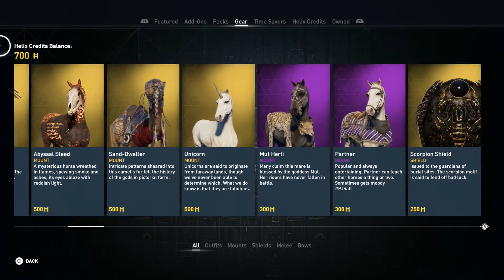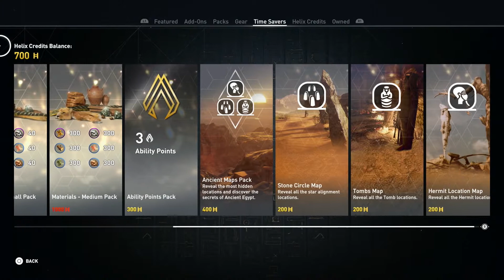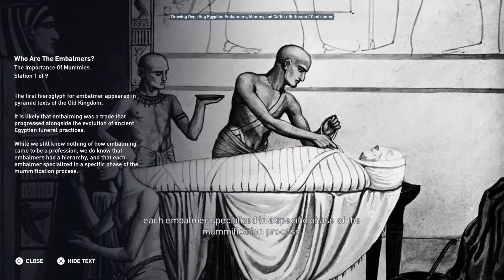Assassin's Creed Origins Review - Desert Buddies: Bayek and Senu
Aluvian Gaming's review of Assassin's Creed Origins. Footage from the PS4 Pro.

This is my channel's first ever review, I appreciate all feedback!